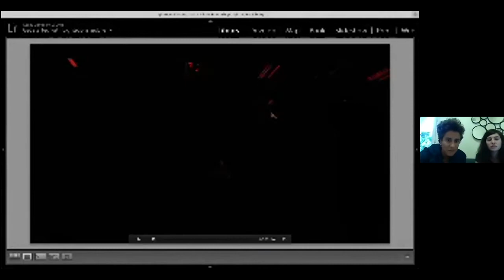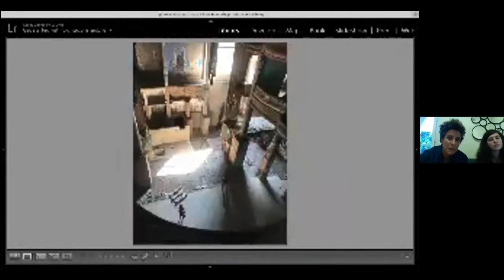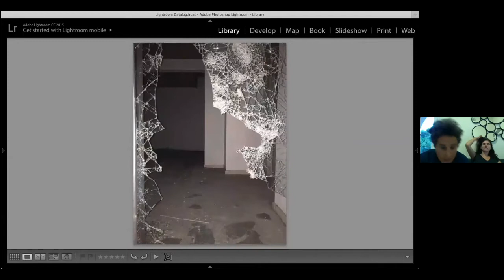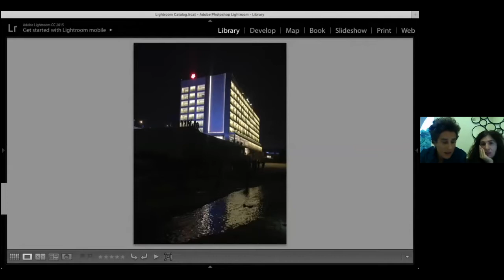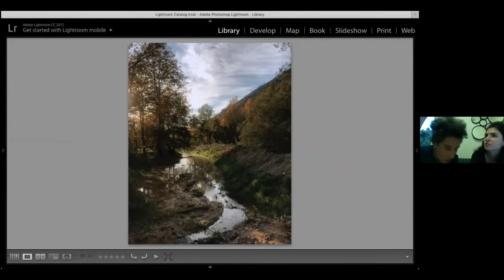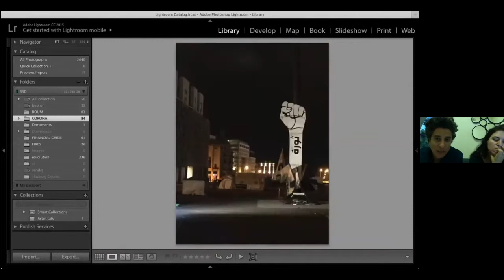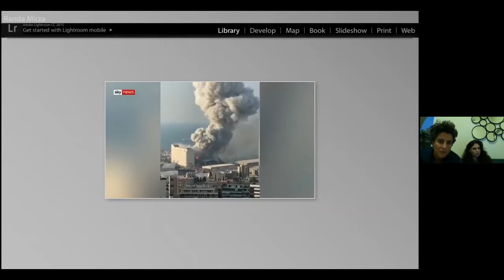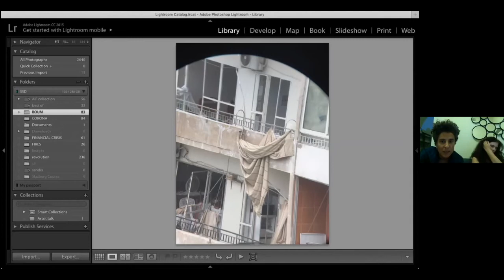Randa Mirza and Lara Tabet @ Summer Academy '20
NOTE: There are a few moments with a shaky sound at the beginning of the artist talk, but not for too long, the sound throughout the rest of the video is very good.

Artist talk by Randa Mirza and Lara Tabet with Hildegund Amanshauser on 13 August 2020 online.

As mentioned in the talk, find below the links to donate to organizations suggested by the Artists:

Domestic Workers funds
Egna Legna

ART
Campaign for arts and culture community led by AFAC - Arab Fund for Arts and Culture (many organizations and spaces to be selected based on urgency of needs)

Beirut Art Fund led by Mophradat (selections to prioritize the most disadvantaged and focus on lasting consequences and thoughtful community impact)

The Arab Image Foundation, one of the most important photography archives in the region